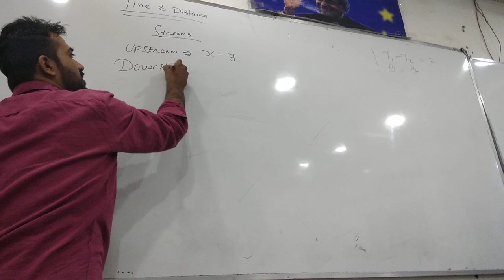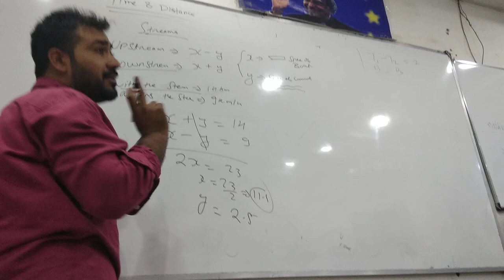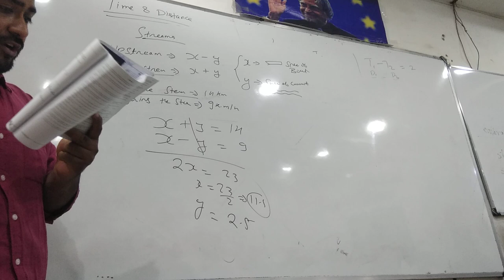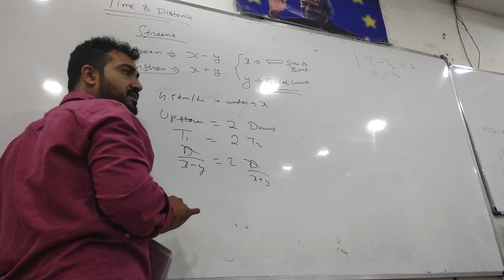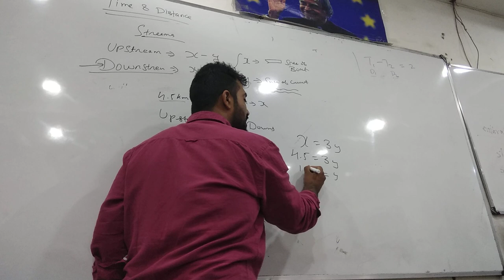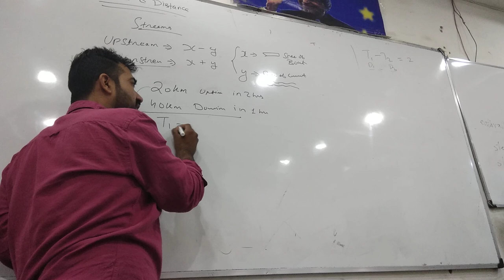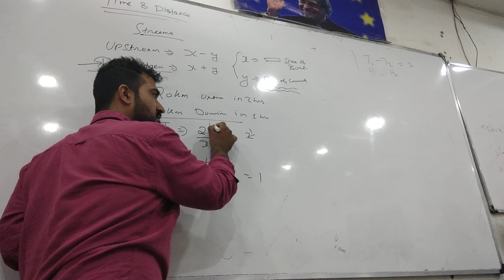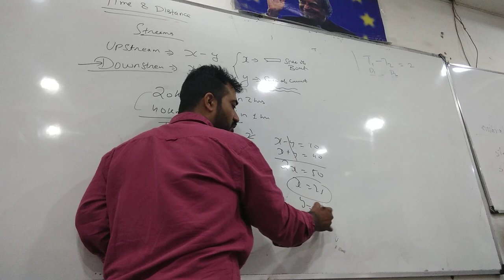CUET : time & distance part 3